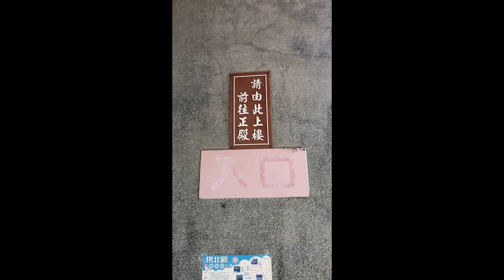Traditional temple in Asia Taipei Taiwan all the temple 9